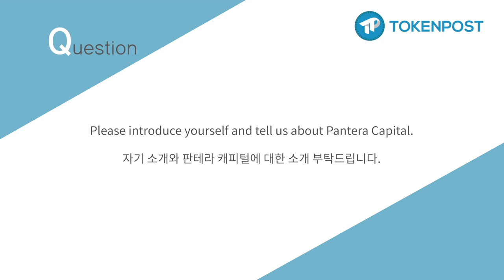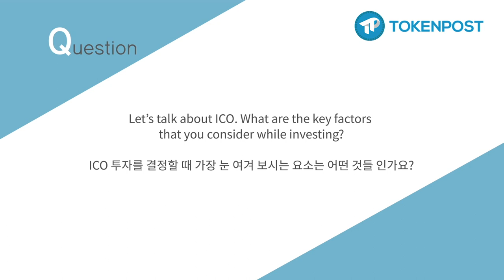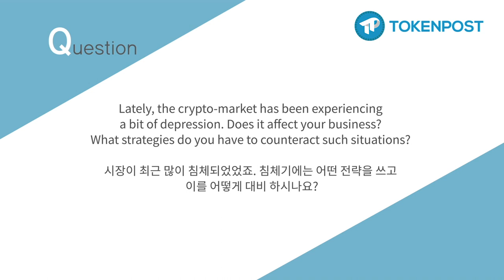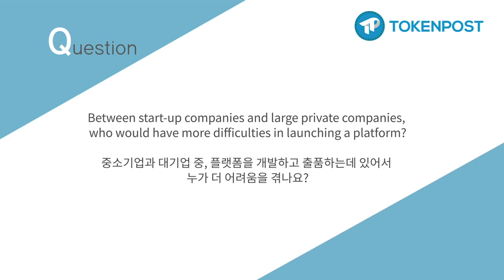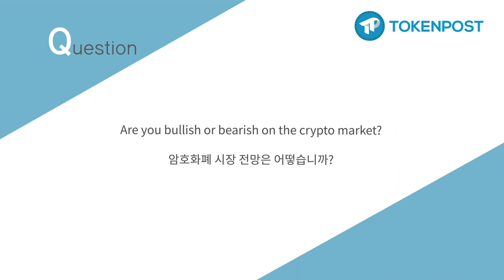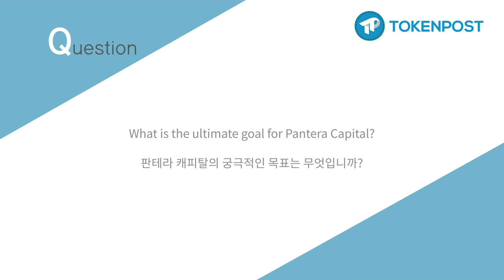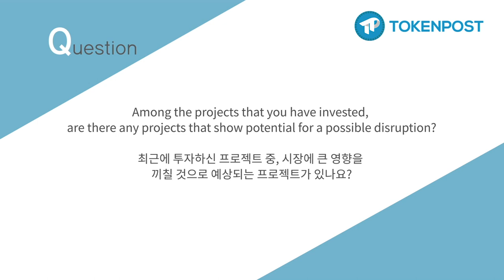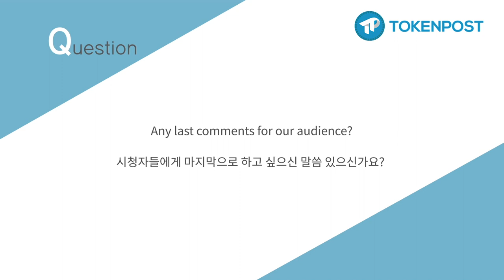[토큰포스트 인터뷰] Paul Veradittakit, Co-Founder of Pantera Capital (한글자막)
We sat down for an interview with Paul Veradittakit, Partner & Co-Founder of Pantera Capital

As the first U.S. Bitcoin investment firm, Pantera Capital is the leading blockchain investment firm and one of the largest institutional owners of cryptocurrencies. Pantera Capital’s mission is to act as the catalyst for widespread blockchain adoption and innovation.

Paul Veradittakit is a partner at Pantera Capital and focuses on the firm’s venture capital and hedge fund investments. Paul graduated from the University of California, Berkeley and has helped to launch firm’s second venture fund and currency funds

미국 최초 비트코인 투자 기업으로써, 판테라 캐피탈은 블록체인 투자의 선두주자이자 가상화폐 보유량으로 세계에서 손꼽히는 기관 중 하나입니다. 판테라 캐피탈은 블록체인 기술의 도입과 발전에 촉매제로 자리잡기를 목표합니다.

Paul Veradittakit 은 판테라 캐피탈의 벤쳐 캐피탈과 헤지펀드 투자 담당 부서의 총괄자이자 공동 설립자입니다. Paul은 캘리포니아 버클리 대학을 졸업하였고, 판테라의 두번째 벤쳐 펀드와 자금 투자를 기획하였습니다.